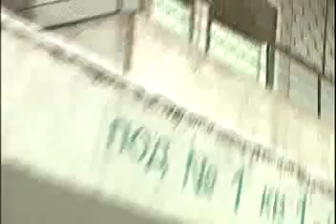06.03.2014. НЭП. Тюльпаны из помидоров